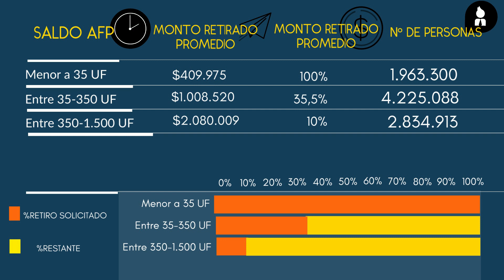DATA DF | Los chilenos que han retirado su 10% de la AFP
Base de datos proporcionada por las AFP en el marco de la Ley 21.248, al 23 de octubre de 2020.